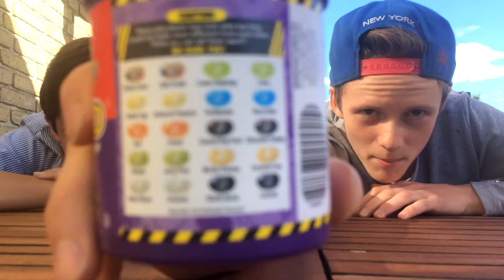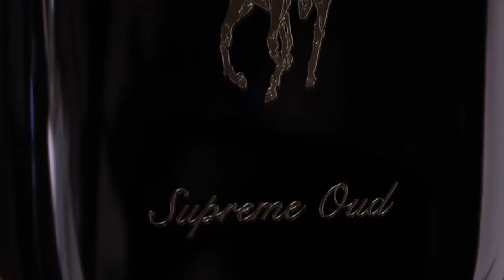Bean boozled challenge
MIN INSTAGRAM (@teambenna) (goby_chand) ►

MIN SNAPCHAT ► (benzicecold) (gobsen2001)

⚠ ADVARSEL ⚠
Nogle effekter og billeder kan ikke være egnede til dem, der lider af epilepsi.